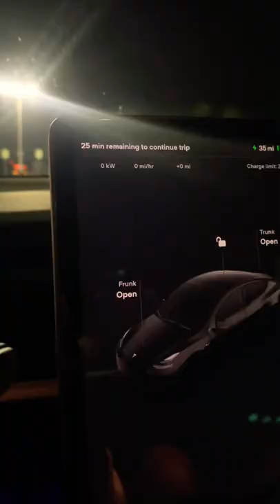How Long Does It Take To Charge A Tesla? Tesla 🤑🤑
How Much Does it Cost to Charge a Tesla Model Y at the Supercharger in 2022? Tesla 🤑🤑

Charging a Tesla isnt always as cheap as people make it seem.  It damn sure beats gas tho!

What do you want to see from us next?

2022 Tesla Model Y Accessories
Spigen Tempered Glass Model Y Screen Protector
EVNV Tesla Model Y Screen Protection Cover
Matte Black Dash Cover Wrap
BASENOR Tesla Model Y Cargo Mat
TAPTES All-Weather Model Y Floor Mats
Basenor Tesla Model 3 Model Y Armrest Hidden Storage Box
Basenor Tesla Model 3 Model Y Door Lock Cover Protector
Black Performance Foot Pedal Pads
TEMAI Fast Charging Cable (USB-C to Lighting)
A-Premium 4 Pcs Mud Flaps
Topfit Tesla Model 3 Model Y Cup Holder Insert Center
Center Console Organizer Tray
S3XYWORLD Tesla Model 3/Y Air Freshener Dashboard Accessories
Armrest Organizer
SnapPlate® (Model Y)
Door Storage

FILMMAKING GEAR THAT I USE
CANON R5
CANON RF 24-70MM F2.8
CANON RF 16MM F2.8
RODE VIDEOMIC NTG

Topics Covered
Are You Going to Get A Model Y 4680?
Interested in A Tesla Delivery Checklist?
Did You Hear That Tesla Will Stop Taking Orders For New Cars
tesla delivery day checklist
Tesla Model Y 2022
tsla
Elon Musk
Tesla news
 Tesla FSD
Tesla Model 3 2022
Tesla Accessories
Model 3 Accessories
Model Y Accessories
Tesla Accessories Deals

2021 Tesla Accessories
Best Tesla Floor Mats
Model Y Floor Mats
Model Y Screen Protector
Model Y Add Ons